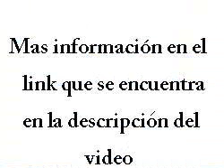departamento a estrenar 1 ambiente belgrano. dueno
departamento a estrenar 1 ambiente belgrano. dueno vende departamento a estrenar 1 ambiente, muy luminoso, al frente, apto profesional, 41 m2., 36 m2. cubiertos, balco n de 5 m2., ban o completo, piso flotante, kichinete. a una cuadra de av. cabildo, a 30 mts. de av. monroe. a una cuadra del subte linea quot dquot . us 84.800.duen o directo, sin comisio n. departamento a estrenar 1 ambiente belgrano. dueo vendeus 84.800,00